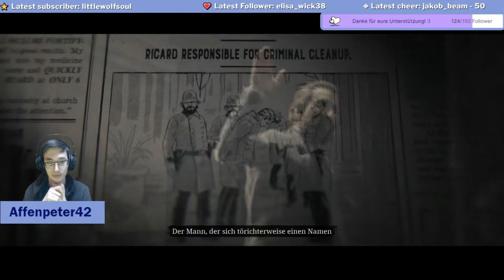Let´s Play: Red Dead Online: Blutgeldmission: Rubin stehlen.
Es wurde mal wieder Red Dead Online gestreamt. Es wurde eine Blutgeld-Mission, in der ein Rubin in Annesburg gestohlen werden muss, gestartet.

vorbei um aktuelle Streams mitzubekommen.
Mit XSplit könnt ihr den Hintergrund in eurer Webcam ändern ohne einen Greenscreen aufzubauen. Mit dem Code "Affenparty" könnt ihr 10 Prozent bei XSplit sparen. Vorher könnt ihr natürlich auch die Demo-Version testen.

Lust auf Gaming-Wear?
Mit dem Code "Affenparty" könnt ihr 15 Prozent bei Gamers Gear sparen!

Set-Up
- Externe Festplatte: Seagate 4 TB
- Gamepad: Logitech F710 kabelloses Gamepad
- Greenscreen: Rollup von Elgato
- Gamingstuhl: SONGMICS
- Grafikkarte: Radeon rx 5700
- Headset: EasyAcc G1 Gaming Headset
- Kamera: Logitech 920
- Monitor: Acer K272 und Samsung Odyssey G5 Curved WQHD Gaming Monitor
- Netzteil be quiet! PURE POWER 11 ATX
- CPU: AMD Ryzen 5 3600x
(Alles Amazon-Partner-Links)